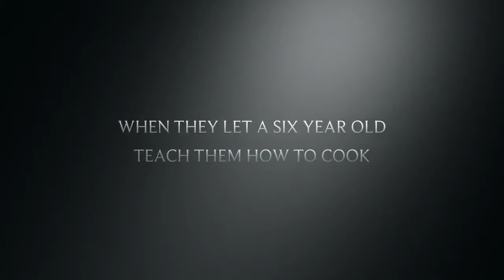Thanesa Can Cook... Sort of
Coming to a kitchen near you. You wish.